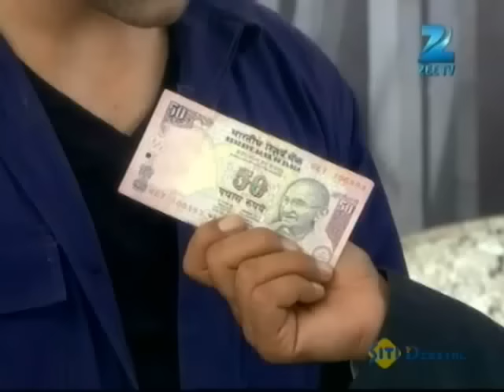Pavitra Rishta | Ep. 818 | Manav ने किया regret अपने India वापस आने के decision को | Zee TV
Savita rebukes Rasika for hurting Vandita and takes her home. The workers mock Ajit and Manav, but Jaywant deals with them. Dharmesh tells Archana that people won't understand her and Manav's relationship. Varsha and Bhavna start bonding again. Rasika tells Ajit that Savita took Vandita away. Savita tells Ajit about Rasika's deeds, and he apologises on her behalf. He gets angry with Rasika and tells her that he'll get her arrested if she hurts Vandita again. Shravani asks Archana to meet her.